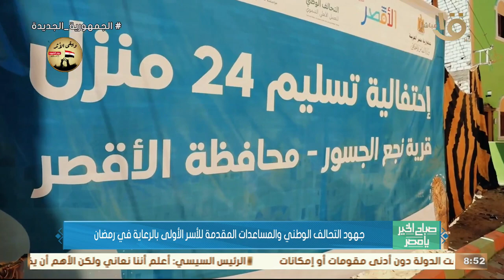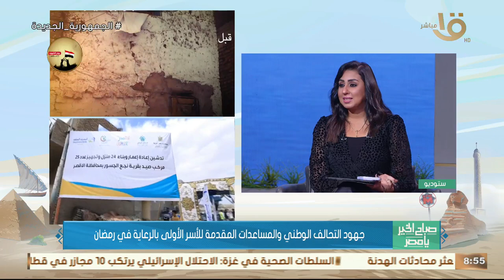جهود التحالف الوطني والمساعدات المقدمة للأسر الأولى بالرعاية في رمضان.. يستعرضها عضو التحالف الوطني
صباح الخير يا مصر | جهود التحالف الوطني والمساعدات المقدمة للأسر الأولى بالرعاية في رمضان.. يستعرضها عصام عبد الرحمن عضو التحالف الوطني